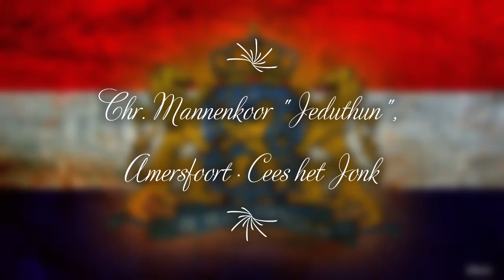Wien Neêrlands bloed - Historical Dutch Anthem (1817-1933) (Organ Version with Dutch Lyrics)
Wien Neêrlands bloed, gecomponeerd door Johann Wilhelm Wilms (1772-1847) op een gedicht van Hendrik Tollens (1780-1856), was het officiële volkslied van het Verenigd Koninkrijk der Nederlanden tussen 1817 en 1832 en later van het Koninkrijk der Nederlanden tussen 1832 en 1933.

Wien Neêrlands bloed, composed by Johann Wilhelm Wilms (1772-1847) on a poem by Hendrik Tollens (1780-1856), was the official anthem of the United Kingdom of the Netherlands between 1817 and 1832 and later of the Kingdom of the Netherlands between 1832 and 1933.